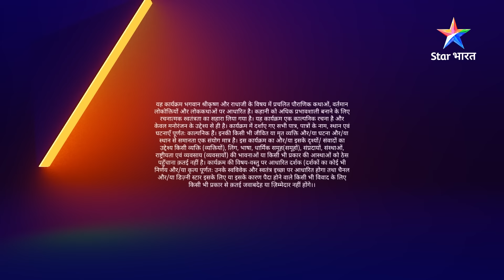FULL VIDEO | RadhaKrishn Raasleela Part - 1079 | Radha ki yojana